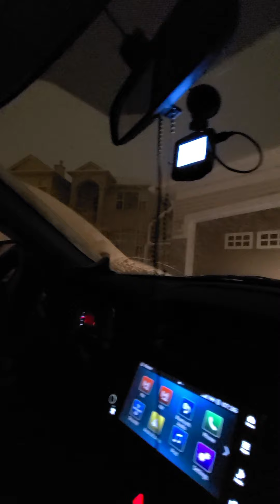biggest snowfall of the winter season December 21st 2020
This was probably one of the worst snow storms of the Winter season